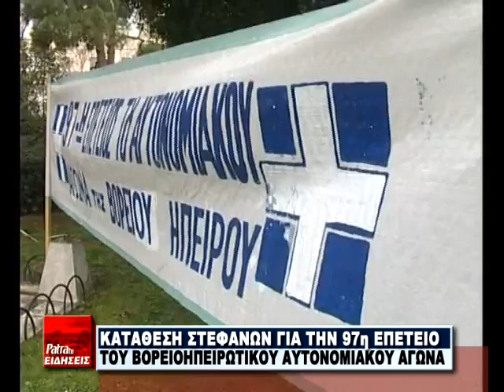R17 EPETEIOS BOREIOHPEIRWTES